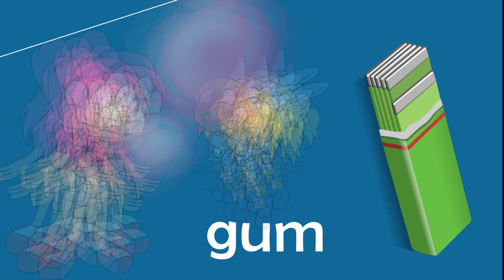Short Vowel Uu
Angel Phonics 2
Page 13